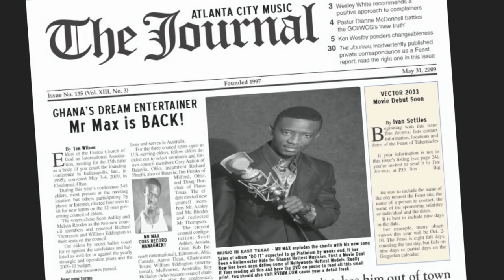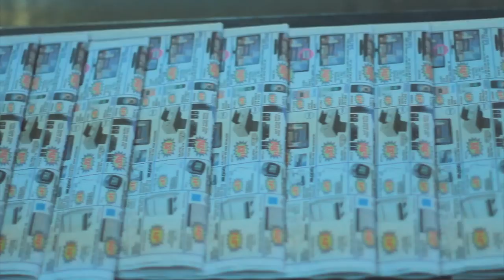paparazzi eye in the dark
The Trailer to the Nollywood Mystery Film starring Nollywoods Top A-list Actors Starring: Van Vicker, Tchidi Chikire, JJ Bunnny & others Dir: Bayo Akinfemi Cinematographer: Black Magic Tim Editor: Black Magic Tim Producers: Great Moments Productions & Koby Maxwell in Association with: RVI Motion Media